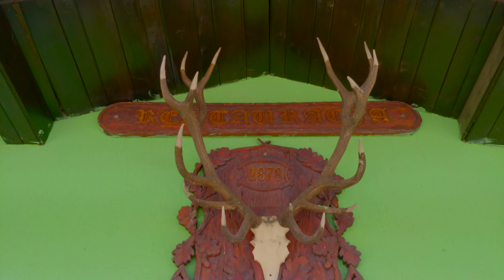Dworek Myśliwski w Brynku